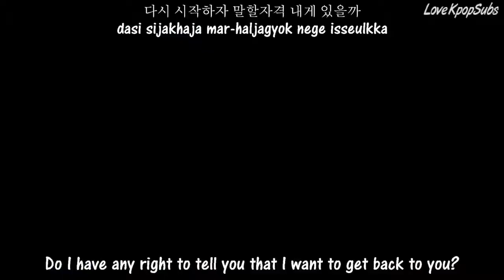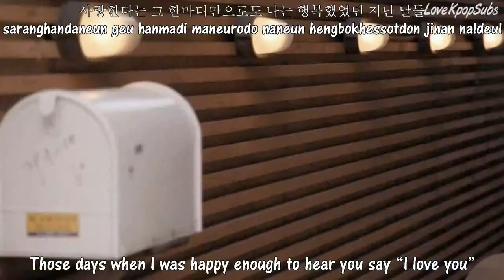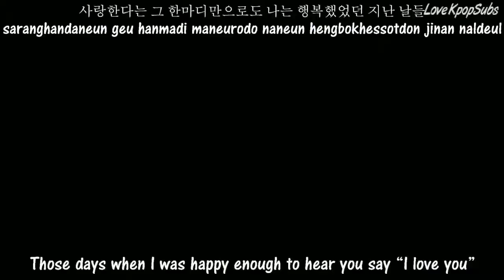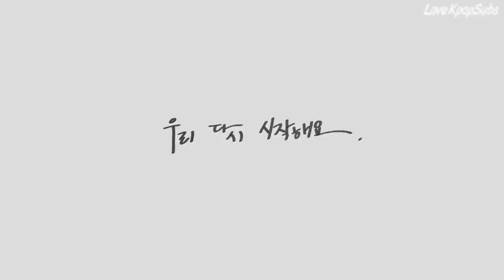Ju Bora Ft.1sAgain & San E - Let's start again MV [English subs Romanization Hangul] HD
Artist: Ju Bora Ft.1sAgain & San E
Single: Let's Start Again (우리 다시 시작해요)